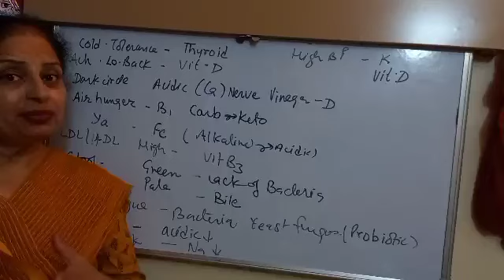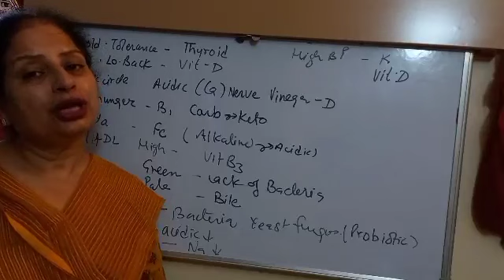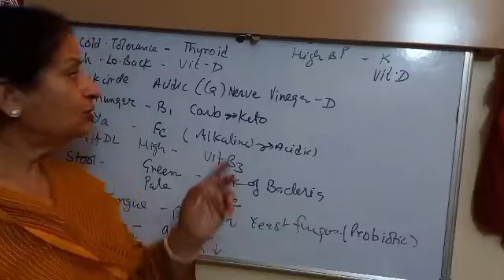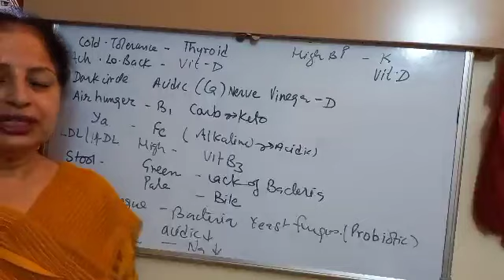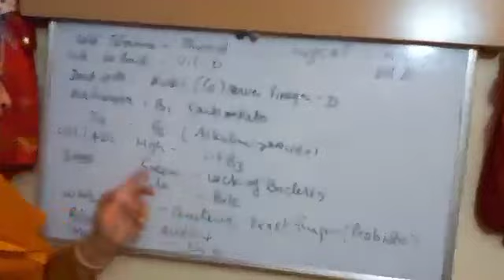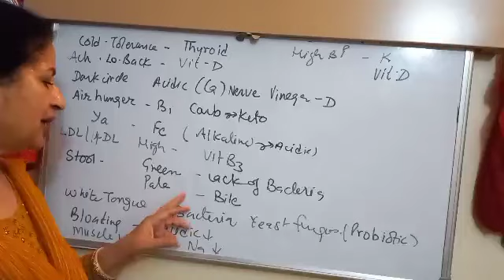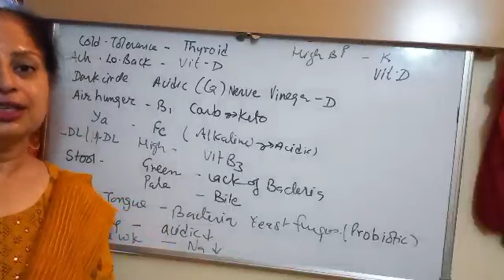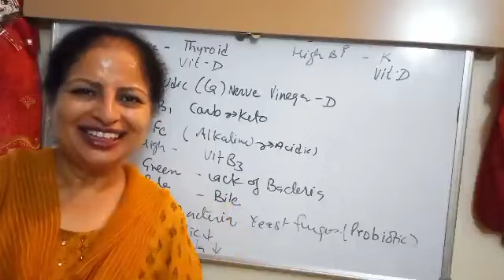Symptoms are positive but pregnancy test negative क्यूँ lakshan है पर टेस्ट नहीं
Symptoms are positive but pregnancy test negative क्यूँ lakshan है पर टेस्ट नहीं@Prega Health Tips zinc supplement copper  Deficiency and excess Benifits and side effects ‎@Prega Health Tips unknown Reasons of infertility स्पर्म का स्विम टाइम कम करे  Improve pH of Semen and Uterus FluidIUI ICI  at home Covid में घर पर किया IUI स्पर्म खुद इंसर्ट करे स्विमिंग टाईम कम कर करे गर्भधारणAzoospermia Nil sperm to good count Alkaline diet शून्य sperm होने पर क्या करें
Azoospermia  Nil Sp@@rms zero शुक्राणुओं से कैसे शुक्राणु बढ़ाए improve count motility
अंडा कब बनेगा घर पर जाने गर्भधारण का उत्तम दिन Get pregnancy fast with the Tip ‎@Prega Health Tips Diet and Mineral to improve Baby  height बेबी की लंबाई बढ़ाए ‎Bleeding on Ovulation day रक्तस्त्राव के रंग से पहचाने गर्भधारण करने का  दिन ‎ Gold Ash Silver Ash bhasam कैसे बनती है Improve Fertility sperm count motility ‎
Odd Even Days कृष्ण पक्ष शुक्लपक्ष Alkaline diet  बिल्कुल सही जानकारी  Myths and Facts  Boy Or Girl
Water Bag Leakage  पानी की थैली क्यूँ फटती है सभी कारण All Reasons ‎
Improve fertility Improve AMH
Ovarian reserve AMH Level Fsh Level  IVF के लिए कब सोचे ‎
Vitamin E benifits इतने फायदे  best egg and sperm quality Pregnancy and Blood Group  ब्लड ग्रुप कब टेस्ट कराए  baby का Rh+ve blood group तो हो जाए सावधानBest breakfast cereals सबसे अच्छा नाश्ता  alkaline diet mineral rich ‎
Ist week of pregnancy गर्भधारण के शुरुआती दिनों में किन बातों का ध्यान रखे
Best Alkaline water  Readymade or Homemade ‎
Best Diet Plan for PCOD PCOS Easy to Conceive and गर्भधारण ‎
Substitute of Clomid Improve Fertility sperm count motility Naturally  Regular Periods Ovulation
IVF के लिए कब जाना चाहिए When should go for IVF Successful implantation Ovulation
गर्भ संस्कार  Conception Ceremony  गर्भधारण संस्कार
Improve Egg Quality &Sperm Count  Naturally चमत्कारिक सब्जी Magical vegetable
Late Ovulation  देरी से अंडा बनने के कारण उपाय Chances of Pregnancy Alkaline Water Benifits वाटर अलकालाइन वाटर कैसे बनाते हैं how to make Alkaline water
Plan Twin Pregnancy without medicine increse Fertility जुड़वां बच्चे
Hypothyroidism  थायरॉइड की कौनसी medicine
Precautions of First week of pregnancy शुरुआती दिनों में क्या सावधानी रखें  Increase baby growth
PCOD PCOS को 100 % ठीक करे घरेलु उपाय ‎  prega
check  ovulation day thermometer se ghar par  जल्दी conceive करने का आसान तरीका
C Section Kitani Bar Possible तय of Normal Delivery after C Section
Mother father same blood group  मम्मी पापा का एक blood group होने से क्या होता है  क्या कंसीव नहीं होता

When can I conceive a boy ChineseMediclaim policy 2018-1Beena calendar, What is Chinese calendar pregnancy, How do you know your lunar age, gender prediction test, gender prediction, boy or girl, symptoms of baby boy, how to predict baby boy from chinese calendar, Ladka hone ke lakshan, garbh me ladka hone ke lakshan, gender prediction during pregnancy, Symptoms of baby boy, Prega tips, Baby boy Symptoms, Ladka kaise hota h, Bete ke liye kya kare, Baby boy